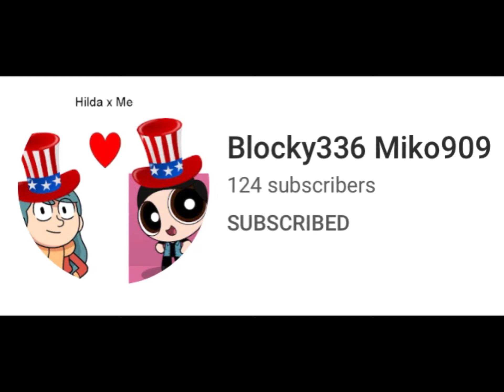Sanjay and Craig salute